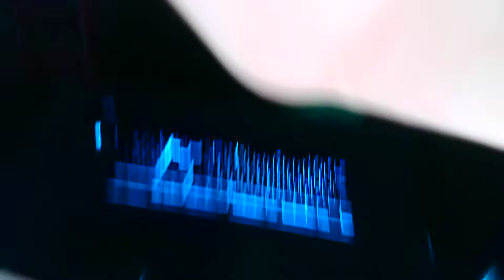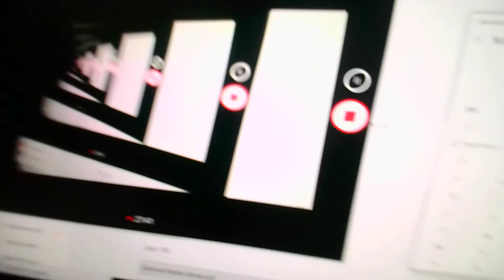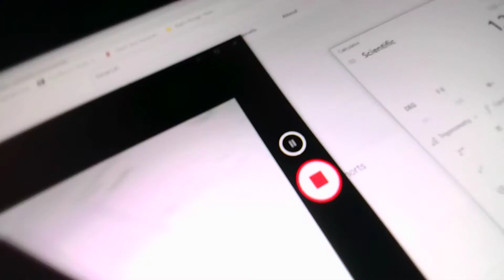Counting to 10000 (Part 1) (1 to 1500)